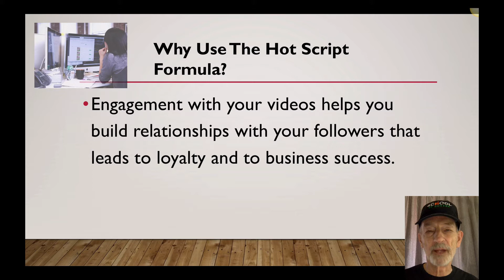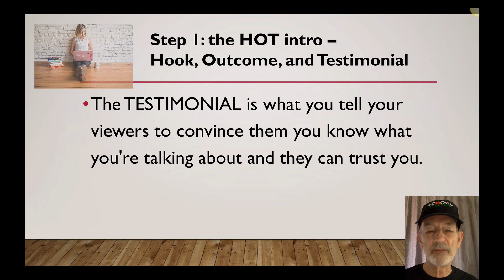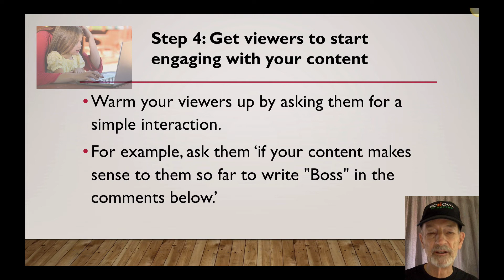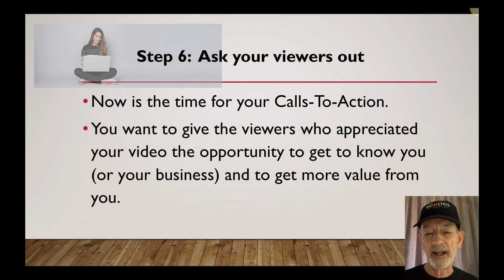How To Make Money On YouTube | Sunny Lenarduzzi’s Hot Script Formula | School Of Buyers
Do you know how to make money on YouTube? If you use Sunny Lenarduzzi's Hot Script Formula you could win lots of new followers and make even more money.
Video and YouTube marketing expert Sunny Lenarduzzi helps entrepreneurs write YouTube video scripts that get huge amounts of engagement.
She developed the Hot Script Formula to craft her own YouTube videos that people would want to watch and engage with.
In a minute I'm going to tell you how to get the maximum leverage in your business from this method.
But first let's look under the hood of the Hot Script Formula.
Why use the Hot Script Formula?
Engagement with your videos helps you build relationships with your followers that leads to loyalty and to business success.
Engagement also leads to higher YouTube rankings, so more people will see your videos.
Step 1: the HOT intro –  Hook, Outcome, and Testimonial.
The HOOK is how you start your video to get your viewers' attention and make them want to keep watching.
The OUTCOME  is letting your viewers know what they will get out of your video.
The TESTIMONIAL is what you tell your viewers to convince them you know what you're talking about and they can trust you.
Step 2: Ask your viewers for what you want.
Step 3: Get to the meat of your video right away.
You've got lots of competition on YouTube so you want to engage your viewers with what they're there for before they click away.
Step 4: Get viewers to start engaging with your content.
Warm your viewers up by asking them for a simple interaction.
For example, ask them if your content makes sense to them so far to write "Boss" in the comments below.
This breaks the ice for them and makes it easier for them to post more comments as the video continues.
Step 5: Seal the engagement.
Before viewers leave your video you want to give them every chance to engage with you.
Step 6: Ask your viewers out.
Now is the time for your Calls-To-Action.
You want to give the viewers who appreciated your video the opportunity to get to know you (or your business) and to get more value from you.
This is how you get the maximum leverage in your business using the Hot Script Formula.
You can also ask viewers to respond to a question.

How To Make Money On YouTube With Brian Dean's Strategies For Selling & Promoting | School Of Buyers